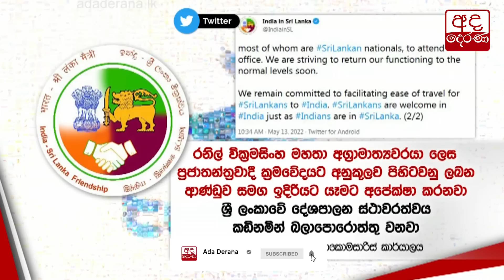අගමැති සිය ධුරයේ වැඩ අරඹයි...